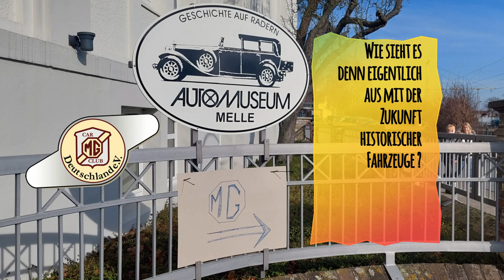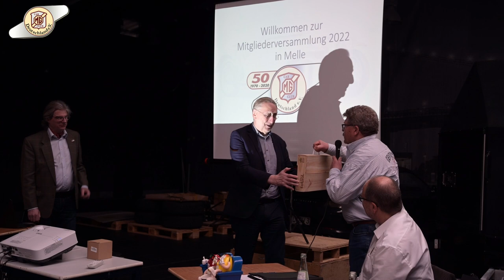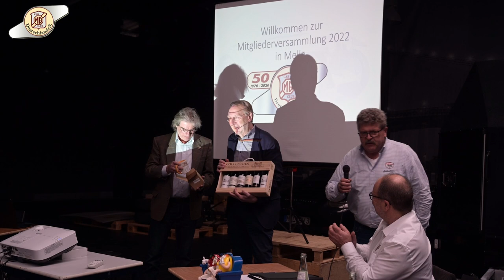Die Zukunft unserer historischen Fahrzeuge, Vortrag von Bernd Lange (MdEP) beim MG Car Club De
Am 12. März begrüßte der MG Car Club Deutschland Bernd Lange, Mitglied des Europaparlamentes (MdEP), als Gast auf seiner diesjährigen Jahreshauptversammlung im Automuseum in Melle.

Bernd Lange, als bekennender Oldtimer-Fan und u. a. Vorsitzender der European Parliament – Historic Vehicle Group, erläuterte die mögliche Zukunft unserer historischen Fahrzeuge aus der Sicht der Politik.

So wurden die  Fragen zur Zukunft des klassischen Automobiles angesprochen.
Dazu gehörten viele Aspekte z.B.  die Verfügbarkeit von Treibstoffen, die Einbindung in zukünftige Verkehrslenkungssysteme, die Bewertung von Oldtimern als Wirtschaftsfaktor und die Bedeutung als technisches Kulturgut.
Im Anschluß an den Vortrag von Herrn Lange begann die Diskussionsrunde, die sehr ausführlich war.
Der Inhalt dieses Vortrages ist aufschlußreich für die gesamte Oldtimerszene und als Fazit bleibt festzustellen dass es sicherlich sehr sinnvoll ist, wenn die Oldtimerszene in den Dialog mit der Politik eintritt, bzw. bleibt.

Kapitelmarken:
00:00 Einleitung
01:00 Begrüssung 1 Vorsitzender
01:50 Begrüssung B.Lange
02:20 historische KFZ als Zeitzeugen der Mobilität
04:20 wirtschaftliche Bedeutung historischer Fahrzeuge
06:00 die Herausforderungen für die Zukunft
07:38 die Frage der CO2 Emissionen
11:15 digitale Kompetenz historischer Fahrzeuge und allgemein autonomes Fahren
12:25 Technische Probleme bei der Wartung historischer KFZ fraglich
13:35 Das Bewußtsein der Mobilität, Veränderung der Einstellung in der Gesellschaft.
14:35 Drei Aufgaben für die Zukunft zur Sicherstellung historischer Fahrzeuge
15:30 Historic Vehicle Group im Europa Parlament,Bericht über die Aktivitäten
28:50 Frage zu EFuel
34:20 Frage zu Rapsöl als Kraftstoff
38:45 Frage warum wird die Emobilität so alternativlos gefördert
42:05 Frage zum CO2 Rucksack bei Elektro Auto, sieht die Politik das?
47:30 Frage zur zeitgenössischen Umbauten
48:50 Frage zur Historic Vehicle Group im Parlament
51:30 Frage was kann die Oldtimerszene tun um die Politik zu unterstützen
52:00 Frage wird sich die 30 Jahre Regelung Definition Historische KFZ ändern
54:50 Frage zu Straßenbenutzungsgebühren
59:20 Fazit vom 1. Vorsitzenden
59:59 Fazit vom 2. Vorsitzenden

On March 12, MG Car Club Germany welcomed Bernd Lange, Member of the European Parliament (MEP), as a guest at this year's Annual General Meeting at the Automuseum in Melle.

Bernd Lange, as a self-confessed classic car fan and e.g. Chairman of the European Parliament - Historic Vehicle Group, explained the possible future of our historic vehicles from a political point of view.

This is how questions about the future of the classic automobile were addressed.
This included many aspects, e.g. the availability of fuel, the integration into future traffic control systems, the evaluation of vintage cars as an economic factor and the importance as a technical cultural asset.
Following Mr. Lange's presentation, the discussion began, which was very detailed.
The content of this lecture is informative for the entire classic car scene and as a conclusion it can be said that it certainly makes a lot of sense if the classic car scene enters or stays in dialogue with politics.